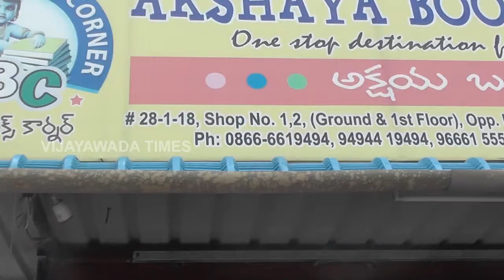Akshaya book center